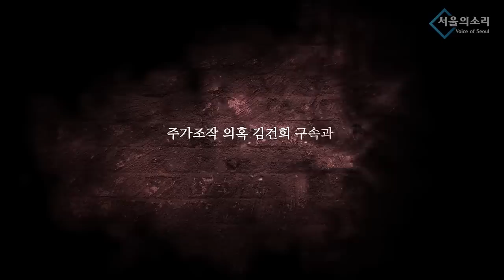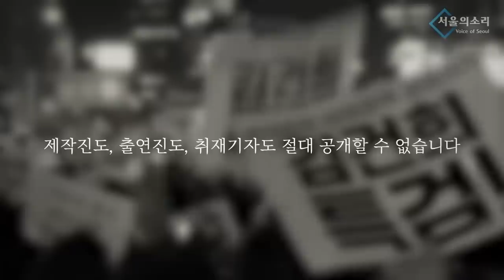[재방송] 나경원과 김건희의 불편한 관계, 어떻게 시작됐나? (안진걸 변희재의 안변해)